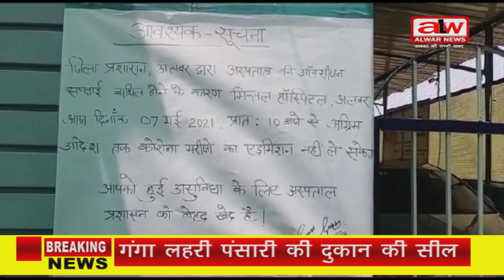Alwar news//मित्तलहॉस्पिटल ने फिलहाल कोरोनासंक्रमित मरीजो को भर्ती नहीं करनेका लिया निर्णय//7.5.2021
मित्तल हॉस्पिटल ने फिलहाल कोरोना संक्रमित मरीजो को भर्ती नहीं करने का निर्णय लिया है।डॉक्टर मित्तल ने अलवर न्यूज को बताया कि प्रशासन लगातार हॉस्पिटल को पर्याप्त मात्रा में ऑक्सीजन और दवा उपलब्ध करा है लेकिन फिर भी ऑक्सीजन की आवश्यकता की पूर्ति नहीं हो पा रही है।ऐसे में किसी संक्रमित मरीज के साथ कोई अनहोनी नहीं हो इसीलिए मरीजो को भर्ती नहीं करने का निर्णय लिया गया है।पहले भर्ती मरीजों को ही सुविधा देकर उन्हें स्वस्थ्य करने का प्रयास किया जा रहा है।